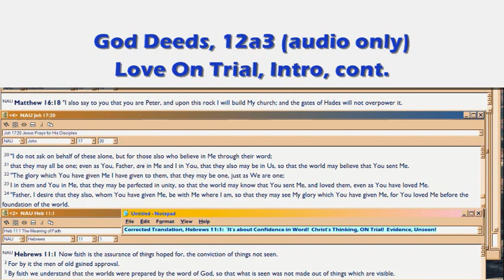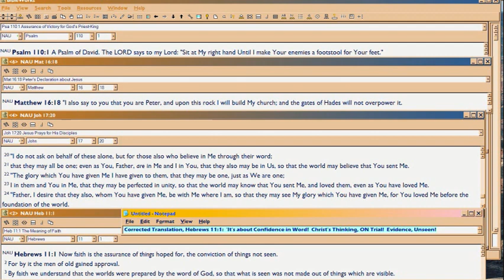GD12a3 Peas, then Dessert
LOVE ON TRIAL is essentially about the completion in you, of God's plan to unite your dream come true and worst nightmare;  it can be summarized as the old 1950's aphorism Mom used to say at dinner, about cleaning your plate:  first eat your veggies, then you get dessert.  But does that mean there is any DESERVING of dessert?  No.  It's a lesson in good eating. :)